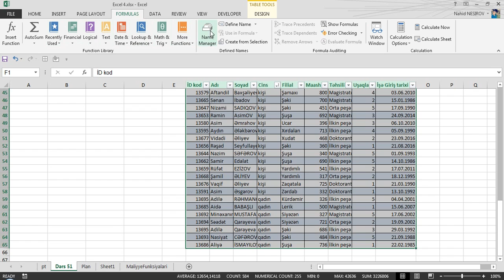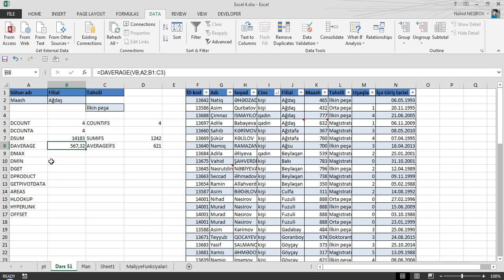Excel dərs 51.4 - Database functions / DAVERAGE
Siz bu  video dərsimizə baxmaqla  DAVERAGE  funksiyası haqqında məlumat əldə edəcəksiniz.